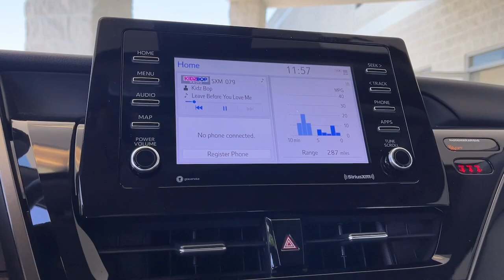2023 Toyota Camry used, Ontario, Corona, Riverside, Chino, Upland, Fontana, CA U093072L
2023 Toyota Camry SE

Crown Toyota
1201 Kettering Drive

2023 Toyota Camry Recent Arrival!Black w/Sport SofTex Seat Trim w/Fabric Inserts ABS brakes Active Cruise Control Alloy wheels Electronic Stability Control Front dual zone A/C Heated door mirrors Illuminated entry Low tire pressure warning Remote keyless entry Traction control.Our bold 2023 Toyota Camry SE Sedan shows off athletic style and substance in Ice Cap! Motivated by a 2.5 Liter Dynamic Force 4 Cylinder that generates 203hp paired to a paddle-shifted 8 Speed Automatic transmission for sportier performance. This Front Wheel Drive sedan also features a sport-tuned suspension for precision handling and it sees nearly 39mpg on the highway. A detailed design helps give our Camry a dynamic look with LED lighting an aggressive black mesh grille a rear spoiler dual chrome exhaust tips prominent rocker panels and black alloy wheels.A commanding cockpit our SE cabin is at your service with heated SofTex front sport seats eight-way power for the driver a heated leather-wrapped steering wheel dual-zone automatic climate control and soft-touch upper door panels. Theres ample trunk space too!Toyota wants you to have fun without sacrificing safety so advanced driver-assistance systems like a backup camera automatic braking adaptive cruise control lane-keeping assistance and more are on board. Our Camry SE is ready with all that and a well-known reputation for excellence! Save this Page and Call for Availability. We Know You Will Enjoy Your Test Drive Towards Ownership!